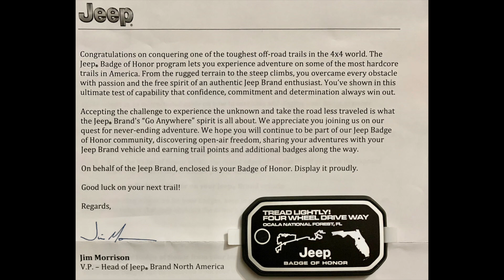Jeep League Ocala National Forest Recon Trip (Jeep Badge of Honor Trail)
This video is about Jeep League's recon trip of the Jeep Badge of Honor Trail in Ocala National Forest, Central Florida, in November 2020.